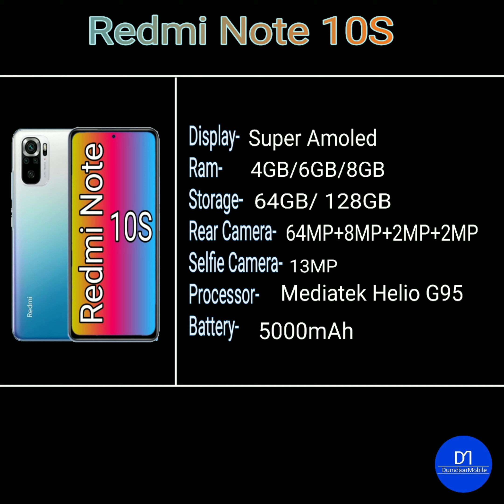|Redmi Note 10S |स्पेसिफिकेशन| Battery 5000mAh| 🔋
Redmi Note 10S स्पेसिफिकेशन  In Hindi